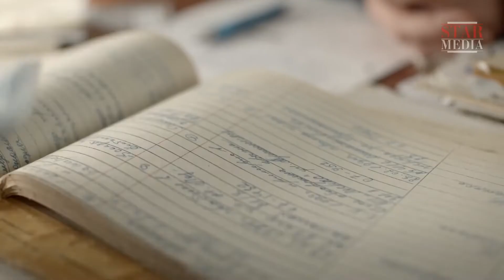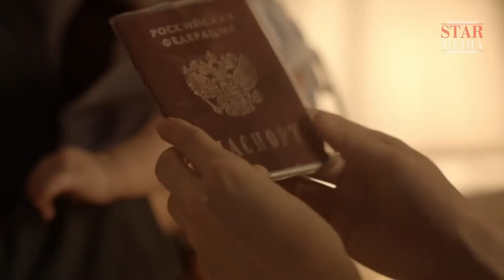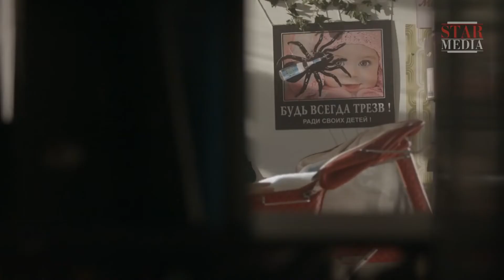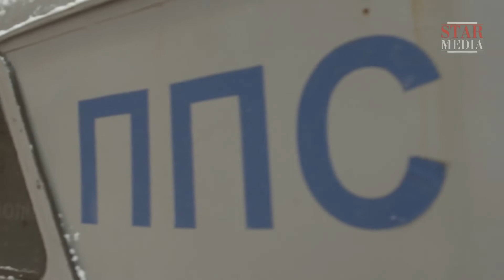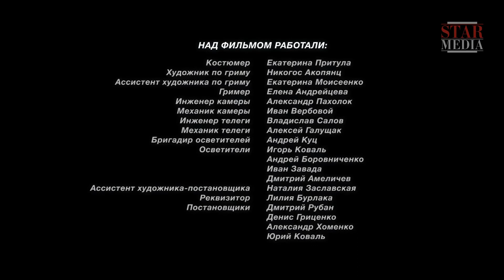Wahre Liebe zu finden! Wind ins Gesicht Folge 4 Liebesfilm in voller Länge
Das glückliche Leben der zwanzigjährigen Dina bricht über Nacht zusammen: ihr Großvater stirbt, sie wird zu Opfer von Wohnungsbetrügern, wird vom geliebten Menschen verraten. Und dazu noch Dina, die versprochen hat, ein Kind für eine andere Frau zu gebären, ändert plötzlich ihre Entscheidung! Beim Versuch von der Frau zu fliehen, die Dinas Kind abnehmen will, Dina erschießt sie aus Versehen. Und jetzt muss sie sich verstecken…